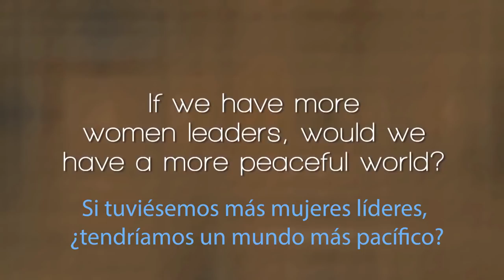¿Pueden las mujeres líderes hacer el mundo más pacífico? | Sadhguru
Arianna Huffington y Sadhguru discuten las implicaciones de la manera en que la masculinidad define el éxito en las estructuras corporativas, educacionales y políticas. A través de historias de su propia infancia y familia, Sadhguru enseña que para lograr un mundo mejor, todos nosotros debemos balancear nuestro lado masculino y femenino.